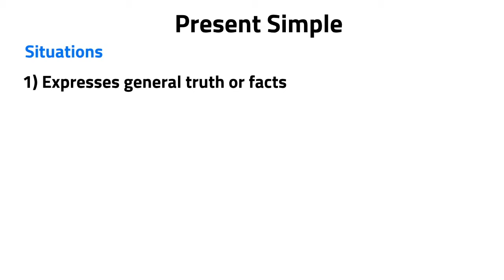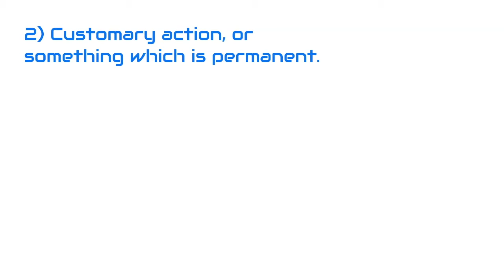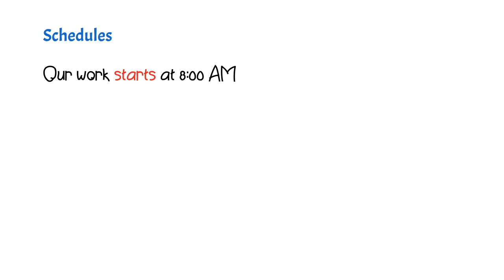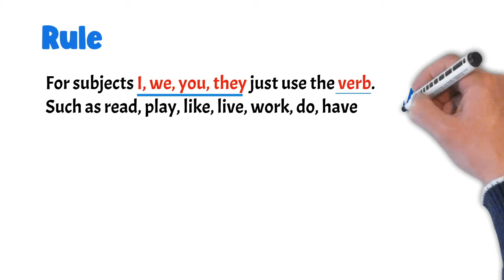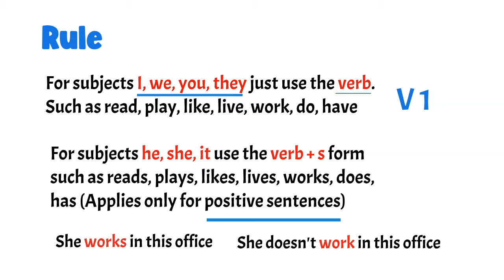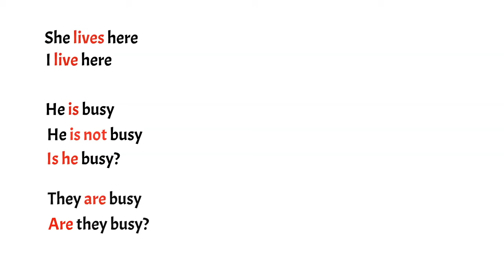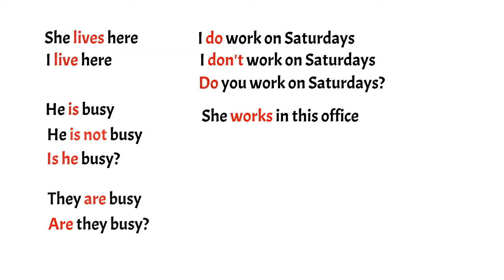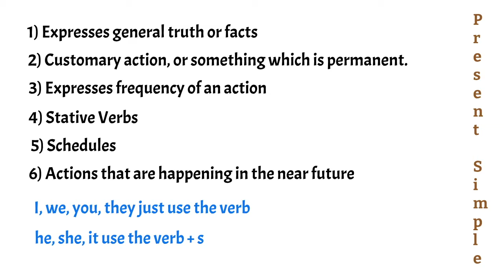Present Simple Tense Malayalam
This is one of the video from the complete course on English Grammar-Level 1, offered by PLOTIT.